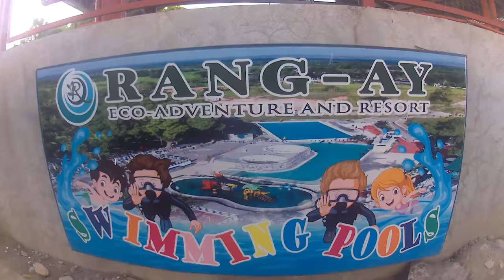Vlog # 20 Going to Rang-ay Eco Adventure & Resort ( Babalag West, Rizal, Kalinga Province)